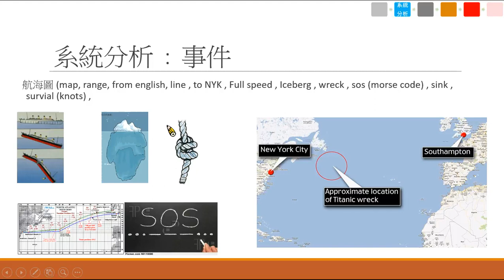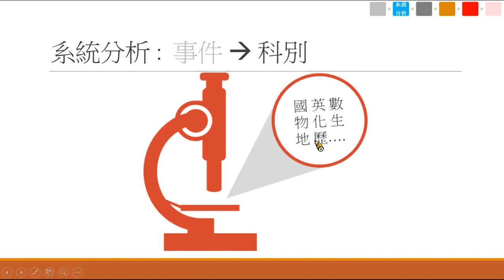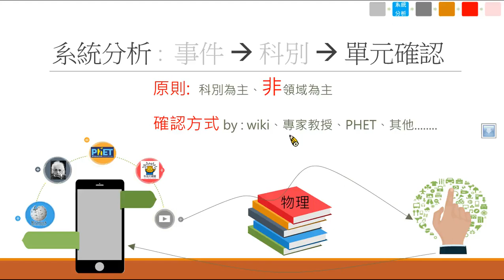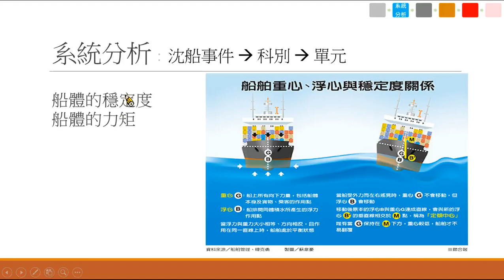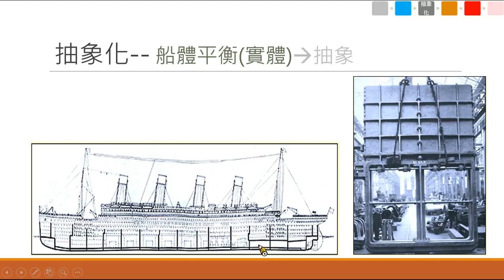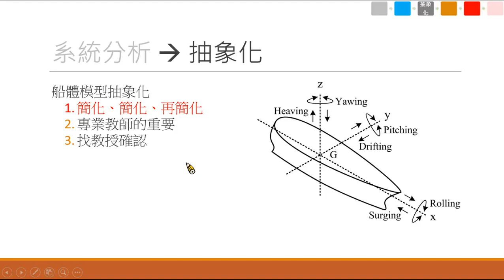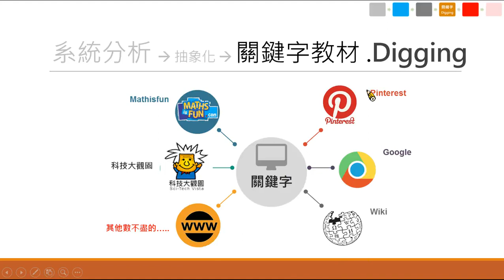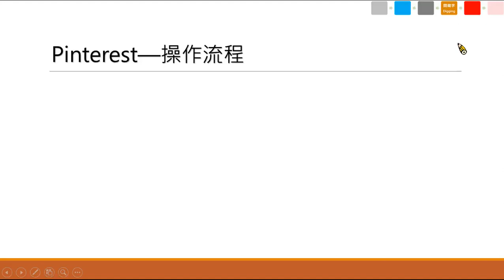整合性課程分析與教材收集--課程設計為評量與教學之母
整合性課程透過系統分析找出網路提供的教材